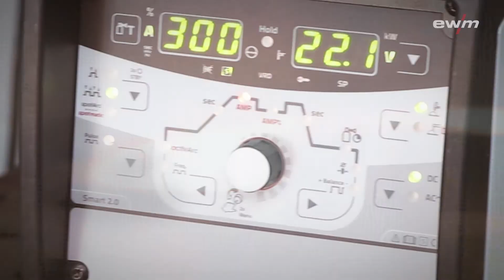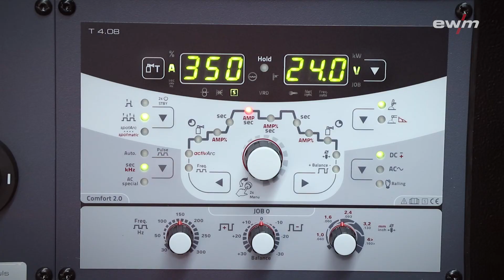Tetrix Schweißgeräte | EWM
In der Tetrix Produktfamilie von EWM liegt der Hauptunterschied darin, dass die fahrbaren Geräte mit einem Wasserkühler fest verbaut sind, während bei den tragbaren modularen Geräten der Wasserkühler nachgerüstet werden kann. Die fahrbaren Schweißgeräte zeichnen sich durch eine hohe Leistung und hohe Einschaltdauer aus. Die tragbaren Geräte eignen sich für den mobilen Einsatz.
Die Steuerungen Smart 2.0 und Comfort 2.0 stehen für die tragbaren und fahrbaren Tetrix-Geräte zur Verfügung.

In the EWM Tetrix product line the main difference between the machines is that the mobile machines have a built-in water cooling unit whereas portable modular machines can only be retrofitted with a cooling unit. The mobile welding machines are characterised by high duty cycles and a high performance. The portable machines are ideal for mobile use.
The Smart 2.0 and Comfort 2.0 controls are available for both portable and mobile Tetrix machines.